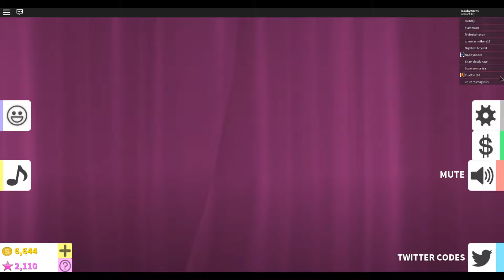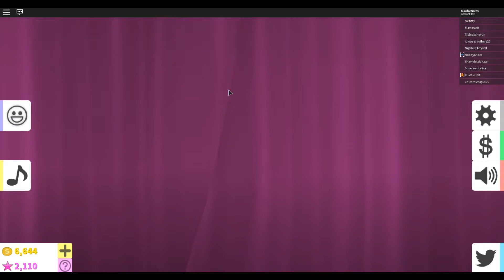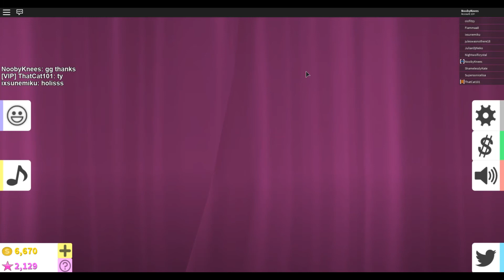ROBLOX TROLLED ME! MAKING FRIENDS IN FASHION FAMOUS!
Tim Here! Hello Everyone! Today's Video Is Fashion Famous By Fashion Famous!  My 10th Video And One Of My Best So Far!  Roblox?!  Did You Cost Me First Place?!?!?! Argggg!!!